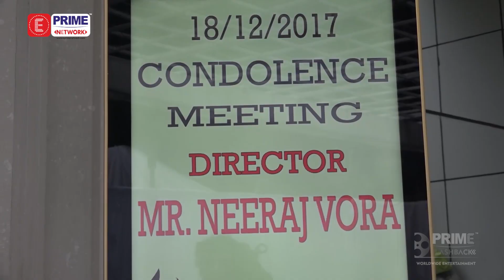Neeraj Vora's Prayer Meet | Full Uncut Video | Prime Flashback | EPN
"Many Bollywood celebrities arrived to pay their last respects to the noted director and actor Neeraj Vora at his prayer meet in Mumbai on Monday. Check out the video.